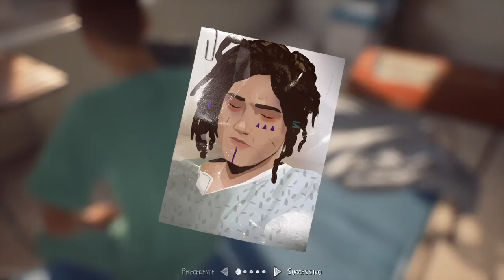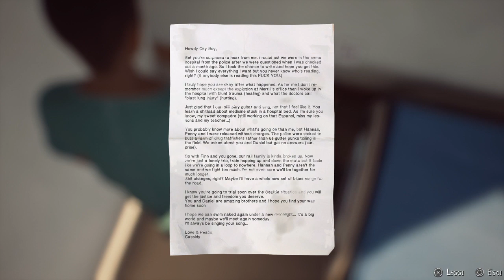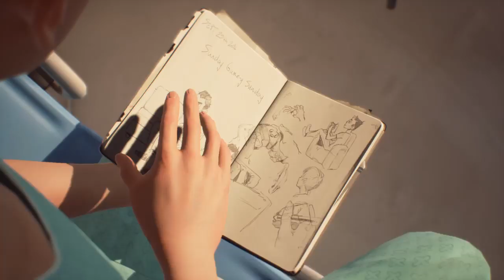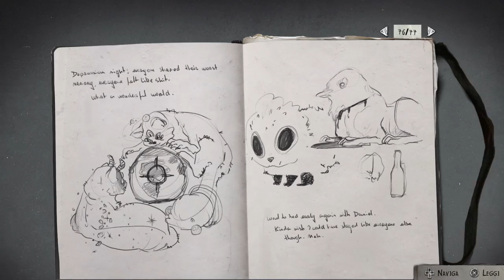Life is Strange 2 - Un indizio importante...